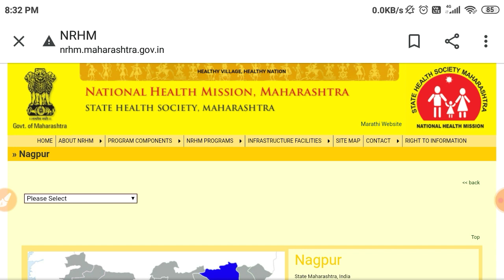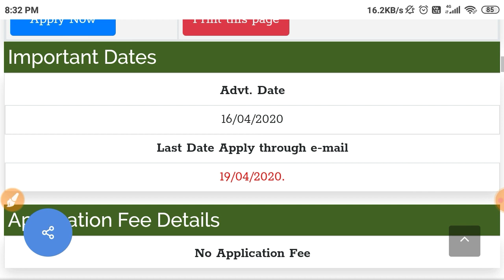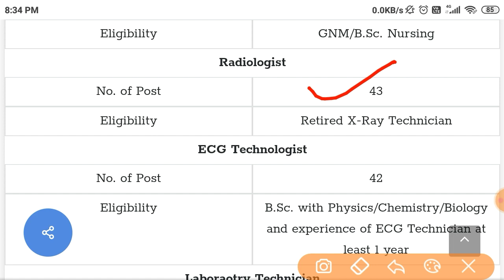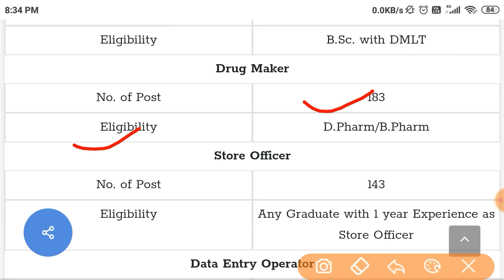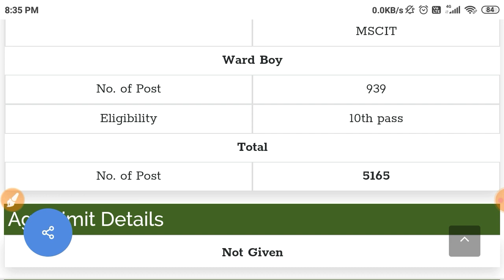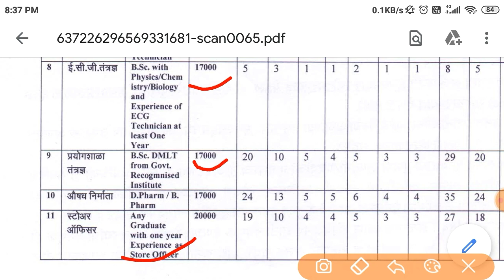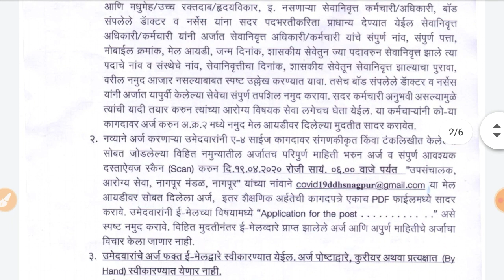NHM Nagpur Paramedical Recruitment 2020| NHM Staff Nurse, ward boy Bharti 2020| NHM Maharashtra 2020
Post Name - Physician,Artist,Medical Officer,AYUSH Medical Officer,Hospital Manager,Nurses,Radiologist,Laboraotry Technician,Drug Maker,Store Officer,Data Entry Operator,Ward Boy